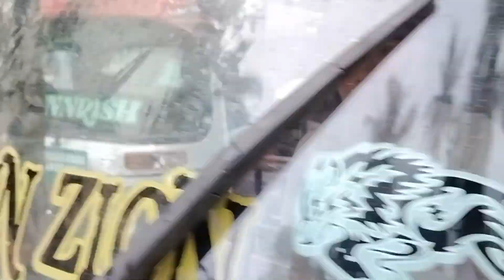bao- bai race final||65th Araw nang patag naawan||motocross competition 🏁||patag naawan mis or